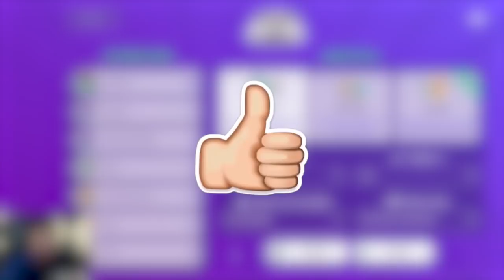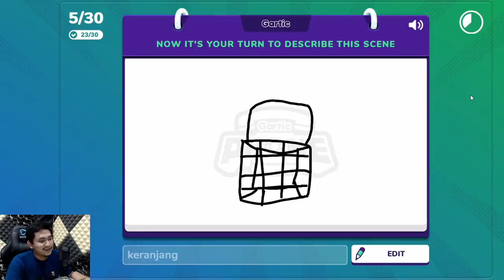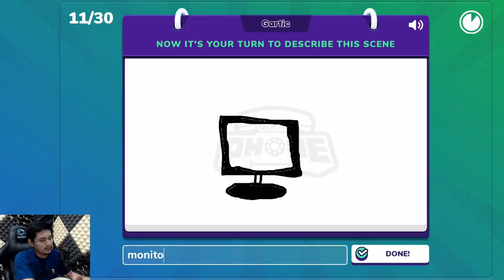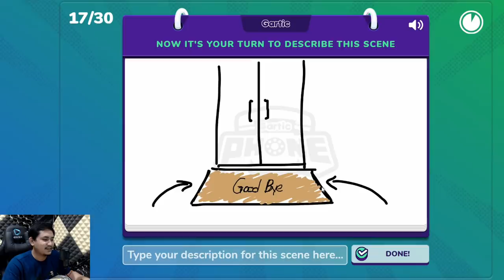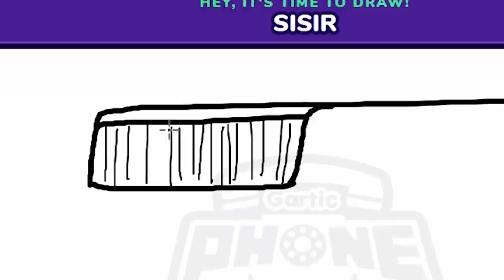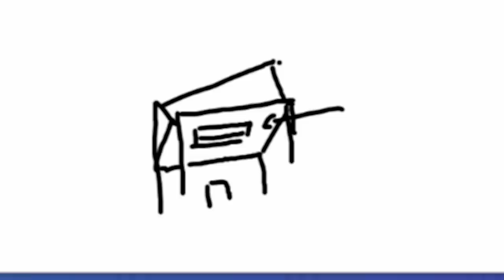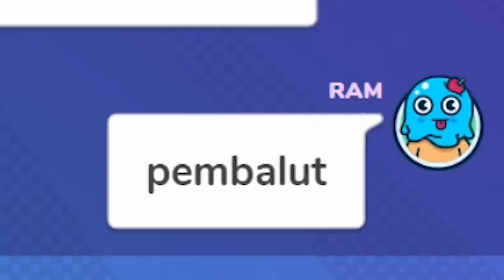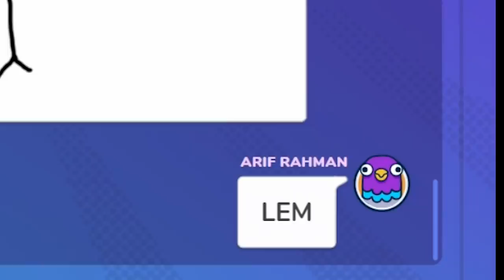GarticUnknown Battleground 30 Player - Gartic Phone #9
Kata apa aja yang jadi MVP di Video ini??